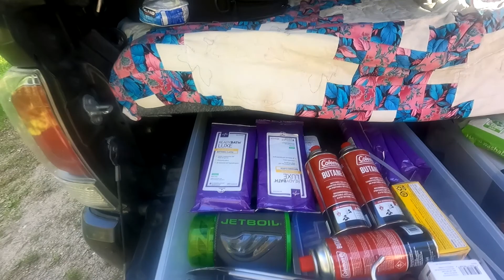PNW Truck Living - Truck Tour 2022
After making this I realized there was so much more I could have talked about. Sorry if it feels a little rushed. A more in-depth video will be on the way down the road.